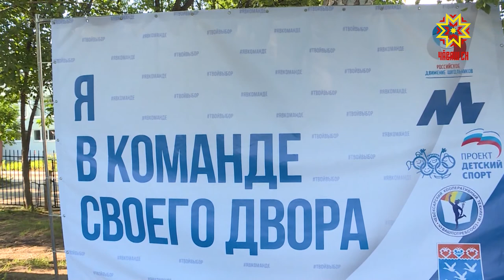Эпĕ хамăр картиш командинче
«Эпĕ хамăр картиш командинче». Çуллахи каникул вăхăтĕнче Шупашкар урамĕсенче çакăн пек ятпа акци иртет. Коопераци техникумĕн студенчĕн Даниил Ягудинăн пуçарăвне Пĕрлĕхлĕ Раççей парти çул уçса панă. Çамрăксен хули форумра партин грантне çĕнсе илнĕ вăл.